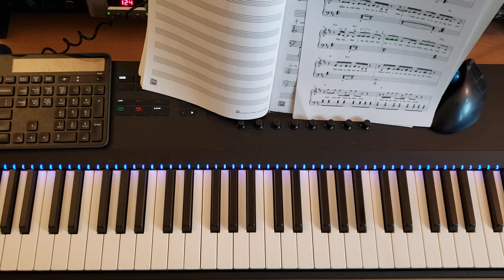Sick Boy page 3 bars 19-26